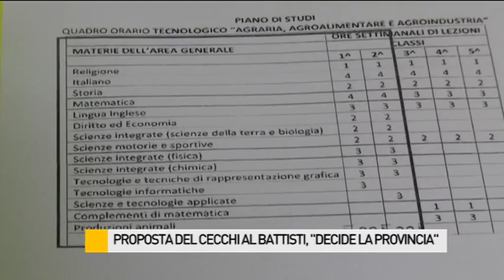Proposta del Cecchi al Battisti, Mascarin: "Decide la Provincia"